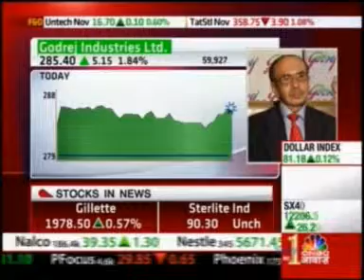17 CNBC Awaaz Pehla Sauda 12 Nov 2013 02min Mr Adi Godrej Chmn, Godrej Group 09 27am